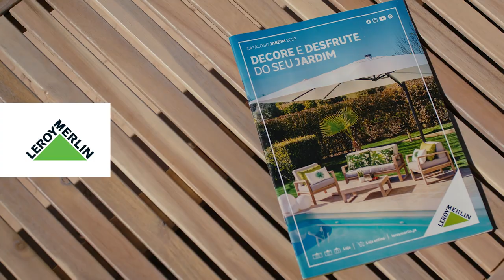Escritório ao ar livre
Leve o seu escritório para o terraço e aproveite para trabalhar ao ar livre. Descubra as melhores soluções para o seu escritório ao ar livre no Catálogo de Jardim da LEROY MERLIN.